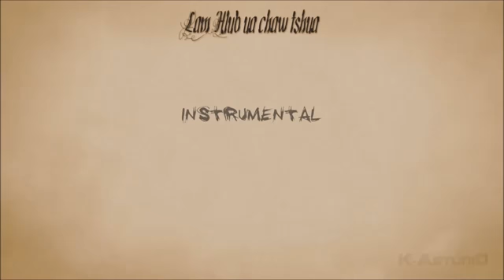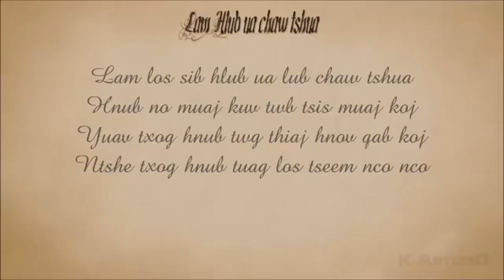lam hlub uas chawss tshuas intrumental/karaoke [HmongSub]